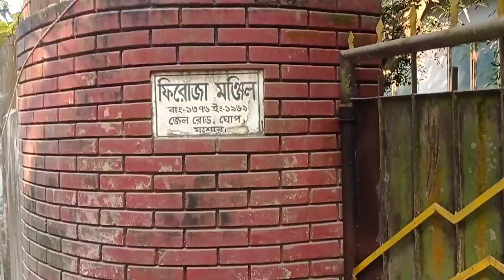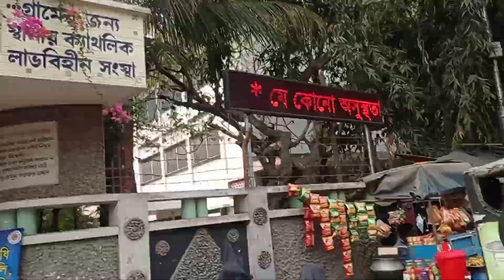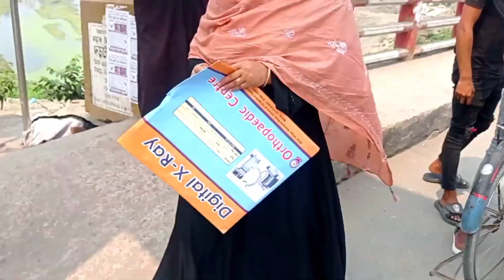নতুন একটি দিন। নতুন কিছু কার্যক্রম 🥰.Daily vlog.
Jessore Fish Zone is an aquarium and fish related channel. Here's how to take care of aquarium fish. Videos are uploaded about where it is available.

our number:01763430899